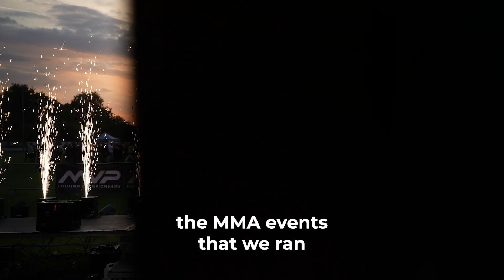SBG Rochdale Testimionial with Martin Stapleton